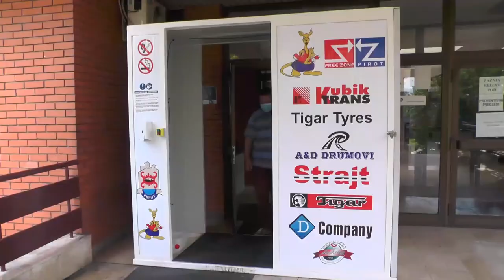KOVID AMBULANTA RADI PUNIM KAPACITETOM